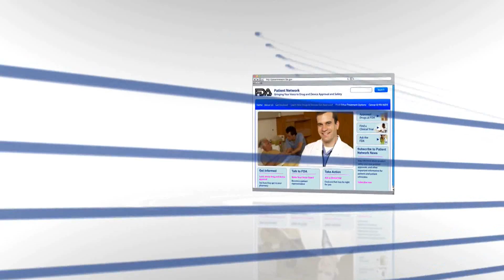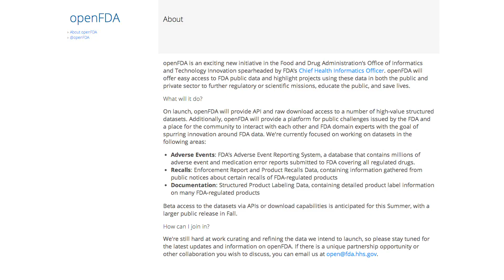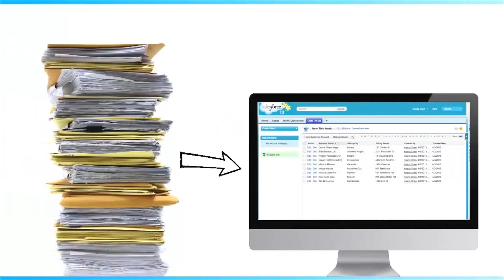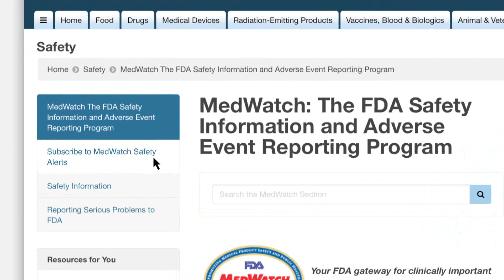US FDA Brings Scale, and Cost Effective Innovation to New Programs Utilizing AWS Cloud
See how the United States Food and Drug Administration (FDA) uses AWS is accessing cloud computing for multiple new initiatives, including Open FDA, and  turning manual submissions from the public into machine-readable information with 99.7% accuracy.